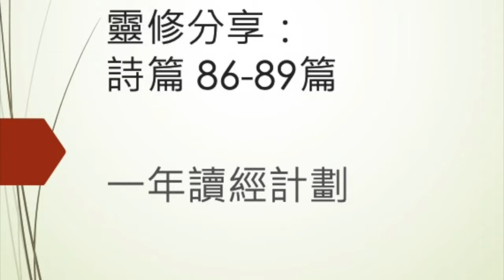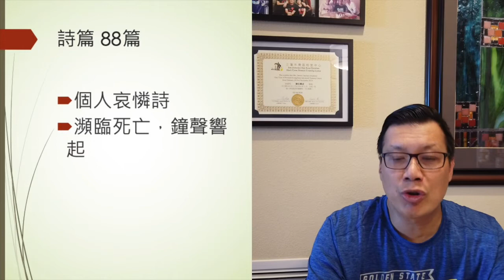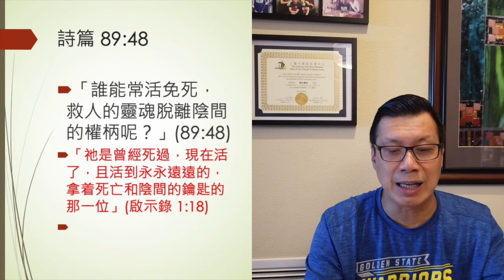(粵語) 一年讀經計劃 靈修分享: 詩篇 86-89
(粵語) 一年讀經計劃 靈修分享
詩篇 86-89